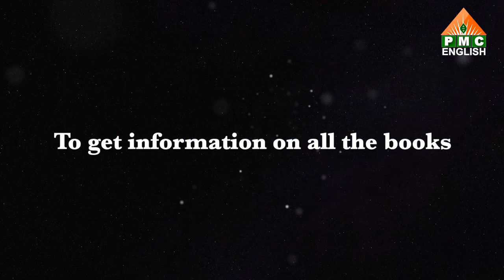Must Read Books on Abundance | PSSM Recommended Books | PMC English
“Books are undeniably, a swift shortcut to enlightenment - Linda Goodman”. Patriji has always said that for Spiritual Enlightenment Right Books have to be Read. To know more about Abundance here are few books recommended by Brahmarshi Pitamaha Patriji.

 📚 'ABUNDANCE AND RIGHT LIVELIHOOD' by Neale Donald Walsch
 📚 'SIMPLE ABUNDANCE' by Sarah Ban Breathnach
 📚 'THE LITTLE MONEY BIBLE' by Stuart Wilde

PMC English takes you deep into the world of New Age Spirituality. PMC English brings you talks on multiple spiritual concepts from renowned international speakers along with Pyramid Masters across the World. Brahmarshi Pitamaha Patriji is the Founder of the Pyramid Spiritual Societies Movement.